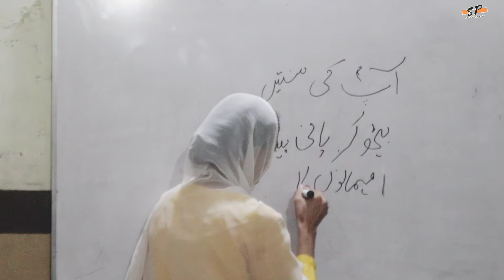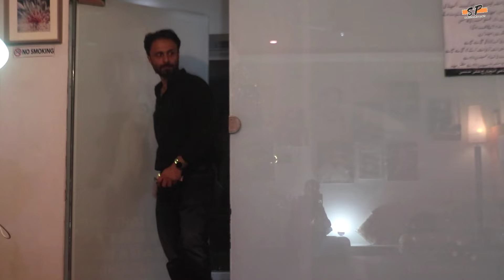Har Bar Bayti || ShortFilm || Written By Raja Junaid Janjua & Muqdas Zahri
hey there Raja Junaid Janjua here are official channal we are here to entertain the world by our channel

Our First shortFilm

have a good look at the video.

 Writter :- RAJA JUNAID JANJUA

Director :- RAJa JUNAID JANJUA

Producer:- RAJA JUNAID JANJUA

Editor:- RAJA JUNAID JANJUA

Camera Handle : RAJA JUNAID JANJUA

CAST:- ALI HASSAN , MUQDAS ZAHRI , ROMISA SHAH , JAMILA UBID , AHTSHAM SHAHZADA ,HAMZA BUTT ,URAFA AFTAB , UROOJ ASAD , MALIKHA RAJPUT , KASHAF ASAD